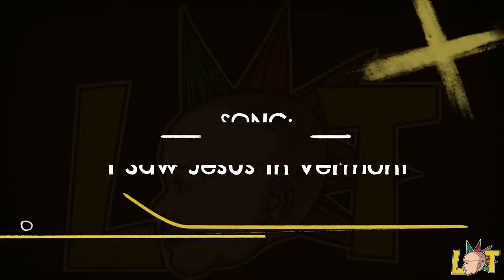I Saw Jesus In Vermont - Louis On Tour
Song: I Saw Jesus In Vermont
Artist: Louis On Tour
Album: It's Pronounced /Lou•ee/

Music video by: Jacob Santoro
Louis On Tour